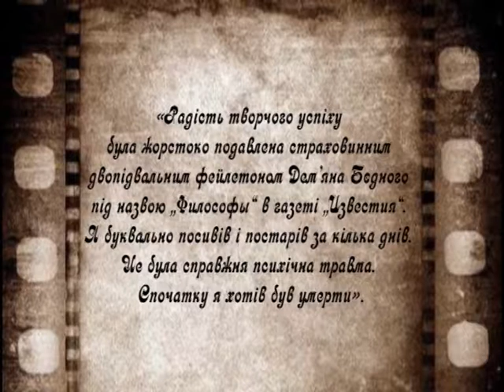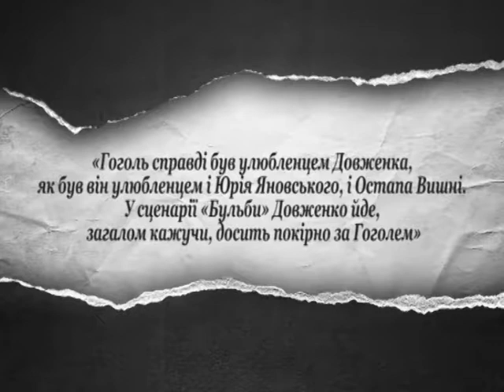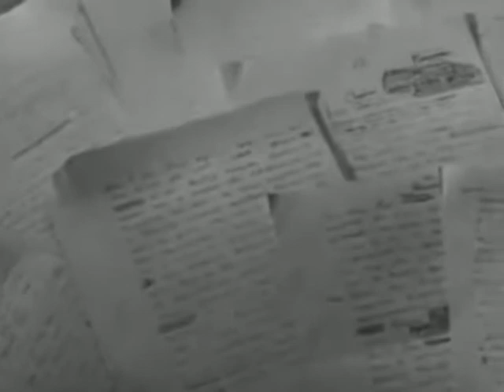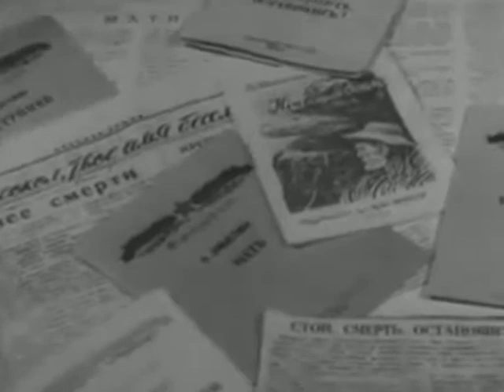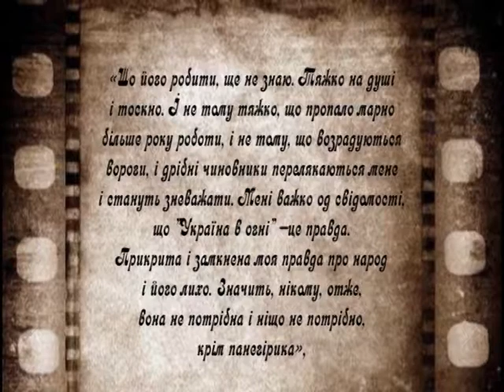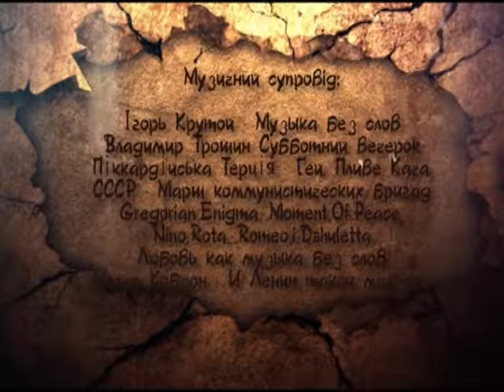Влада таланту 28.10.2017 Українські генії частина 2